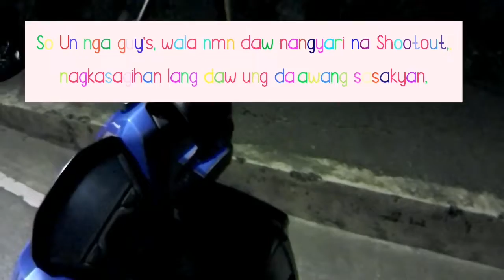Actual Video I Baguio city pulis office ( BCPO ) in action.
Shoutout incident? isa po itong SHOUTOUT sa mga kapulisan. This video was happen in bokawkan or bohagan rd. baguio city kung saan dalawang sasakyan ang nagkasagihan..Salute to the BCPO pulis officer's on duty na mabilis na  rumesponde sa nasabing road incident.SHOUTOUT sa lahat ng kapulisan jan,baguio and benguet pulis officer's.